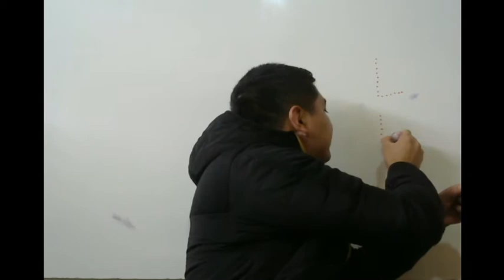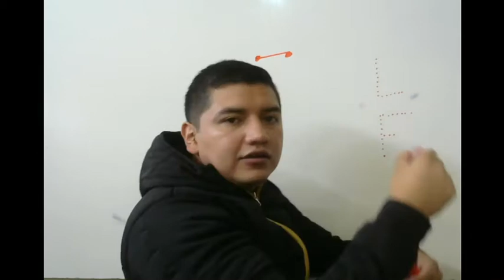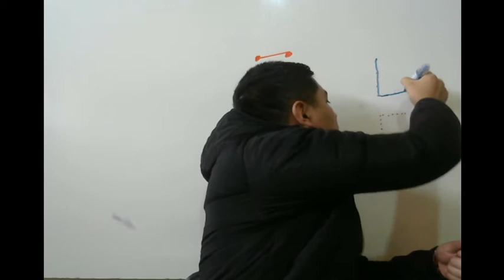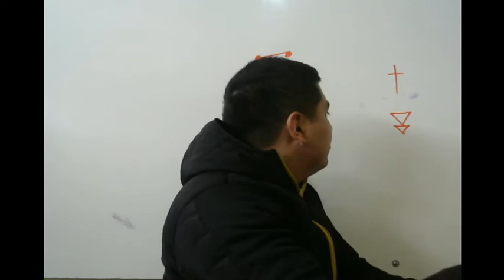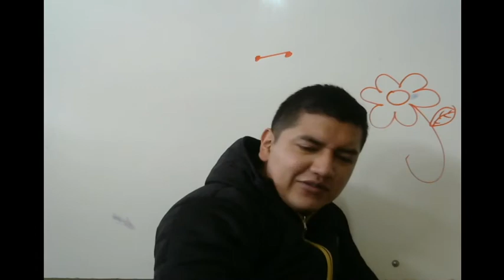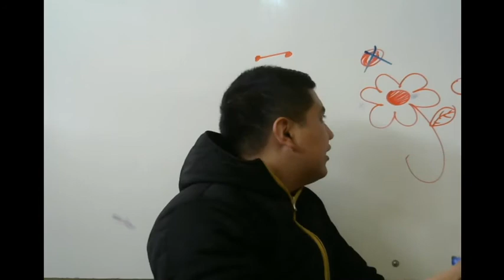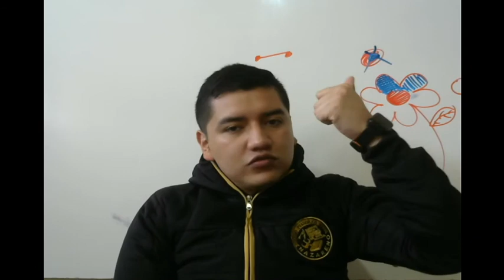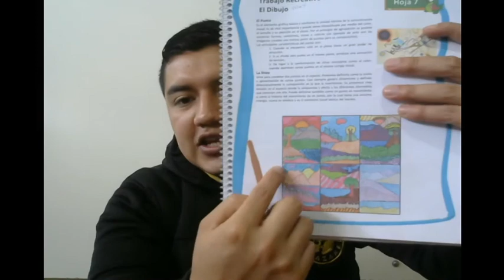Expresión Artística 04 Segundon Primaria